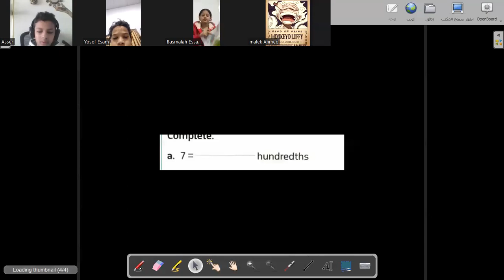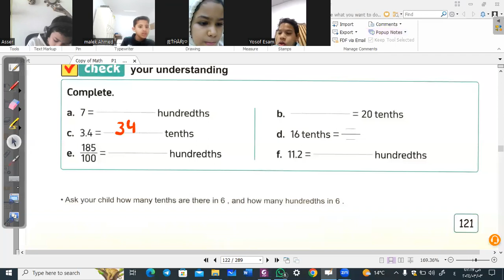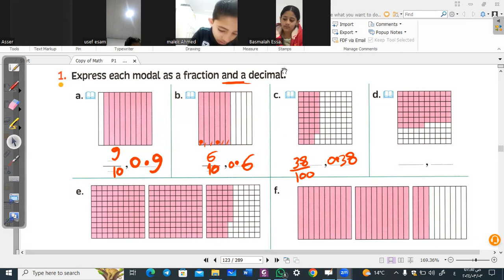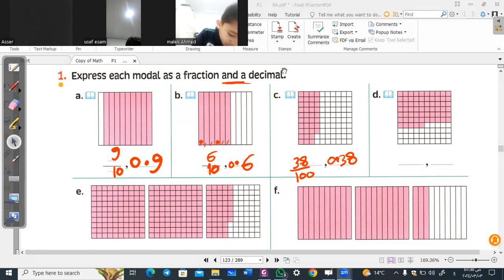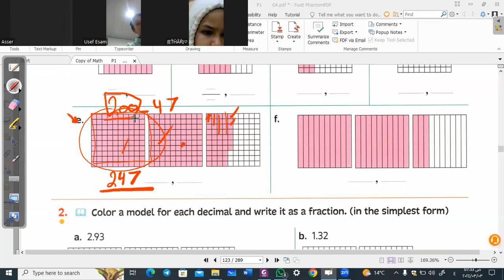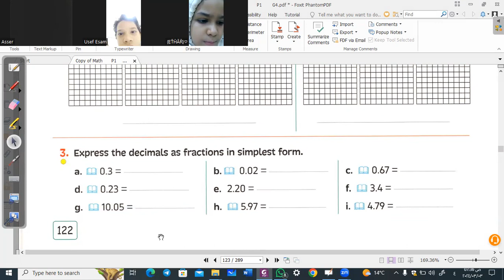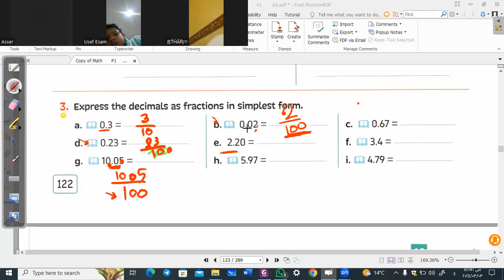ماث جريد4| الجزء الثاني sam valu | lesson 5 | unit 10